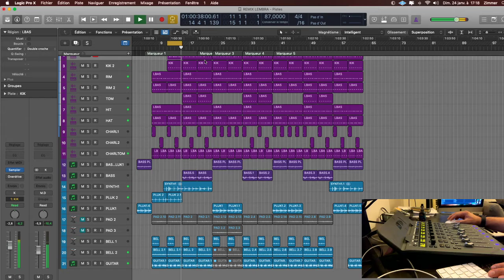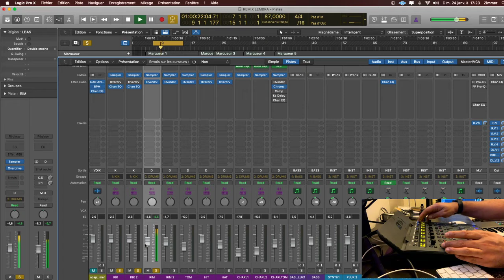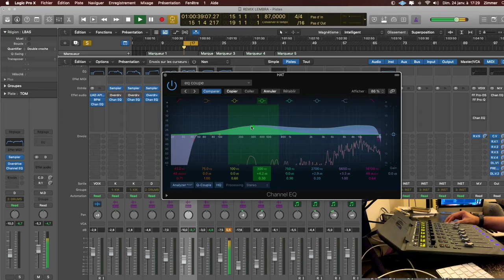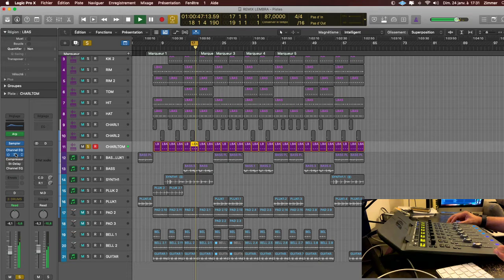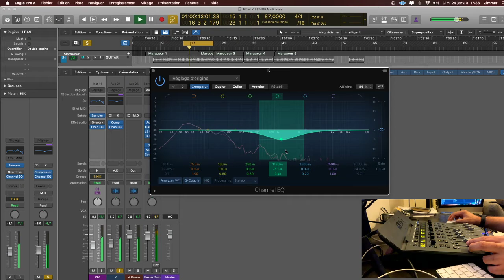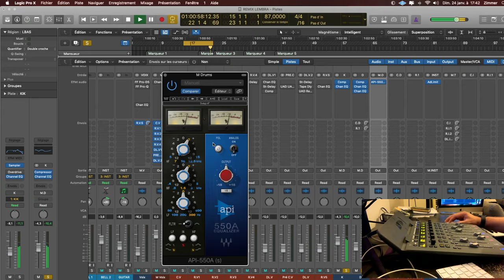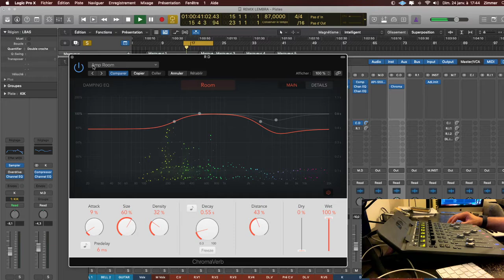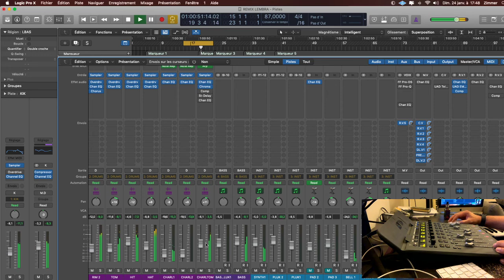ChAPITRE 7 : mixage de la rythmique (Partie 1)